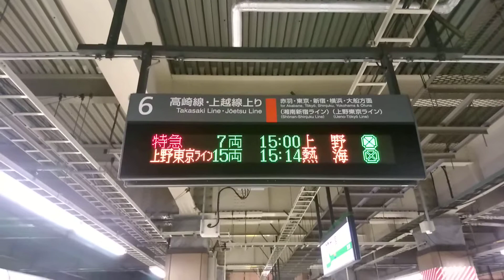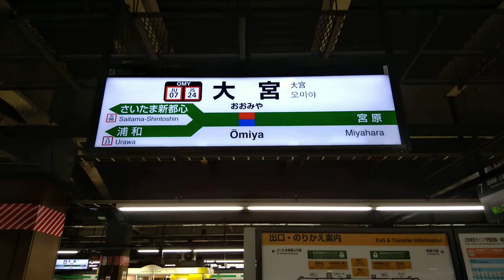特急 草津2号(上野行き)大宮駅到着&発車！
JR東日本651系電車1000番台(元・常磐線特急用)です。・・今では数少ない上野駅発着の特急列車です。  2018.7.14撮影